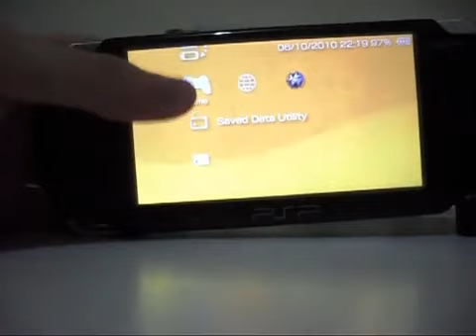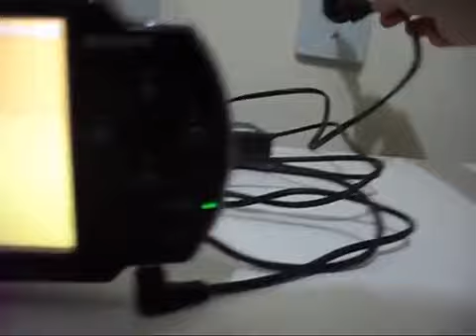PSP адаптер переменного тока